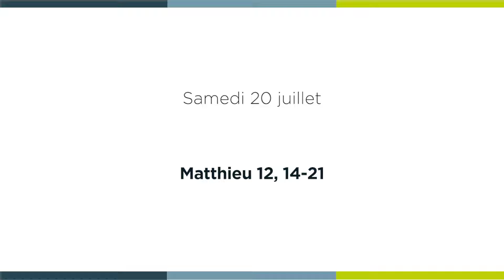[ 𝗟𝗮 𝗠𝗶𝗻𝘂𝘁𝗲 𝗦𝗽𝗶 🙏 ] samedi 20 juillet - Matthieu 12, 14-21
« Il leur défendit vivement de parler de lui. Ainsi devait s’accomplir la parole d’Isaïe »

Samedi 20 juillet - Matthieu 12, 14-21 avec le chanoine Jean-Louis GAZZANIGA, archiprêtre de la cathédrale Sainte-Réparate.